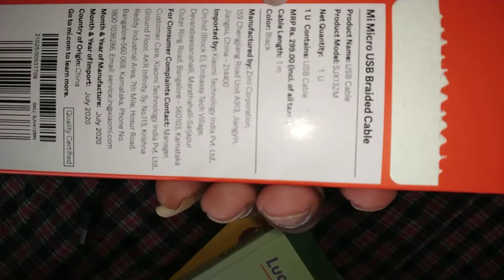Mi usb cable unboxing